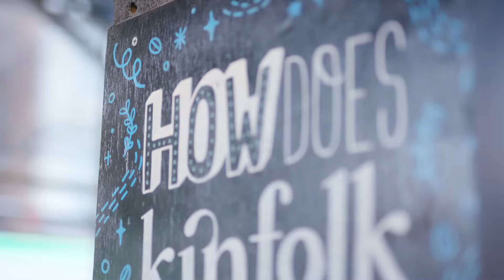Kinfolk & Yarra Trams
Kinfolk exists to create more inclusive communities.  We operate hospitality businesses, including our cafes, Kinfolk and Sibling, and catering business, Events by Kinfolk, to create opportunities for people facing barriers to social inclusion.  Each week more than 70 people volunteer in our workplace training program to learn work skills, build their confidence and interact with others.  Many face personal challenges, including currently: unemployment (45), mental health issues (24), disability (18), legal issues (4), social isolation (27), substance abuse (1), homelessness (1), identity issues and social insecurity (3).